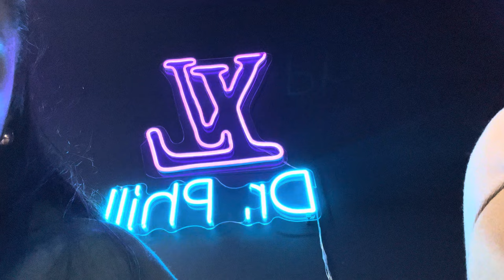COME GET A TATTOO WITH ME | VLOG